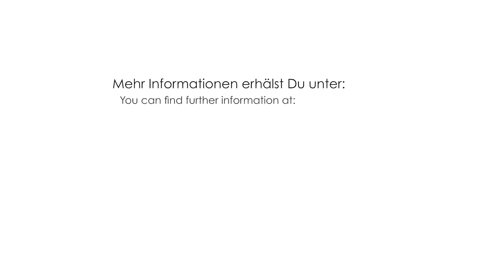TFK mono Sportkinderwagen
Für nach der Zeit mit der Kombi-Einheit können Sie diesen Sportsitz optional dazu erwerben.

Mit diesem kann der TFK Kinderwagen bis ca. 60 Monate oder 34 kg genutzt werden.

Diesen Sportsitz-Einhang können Sie für Kinder ab ca. 6 Monaten verwenden.